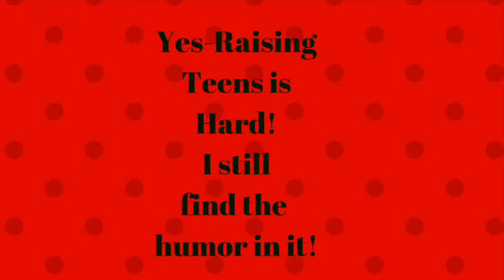Enough Pumpkin Spice!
So sick of pumpkin spice everything!  What's next pumpkin spice toilet paper???